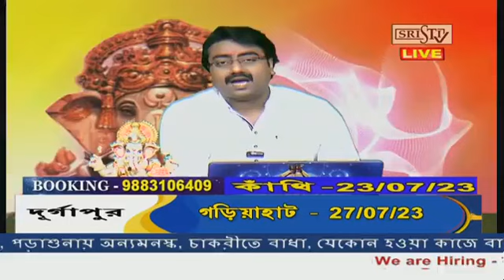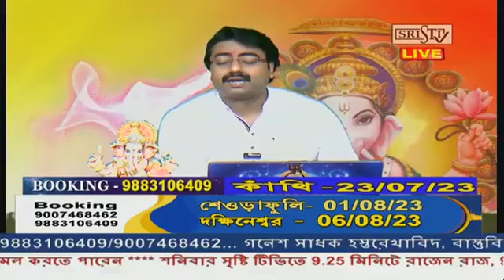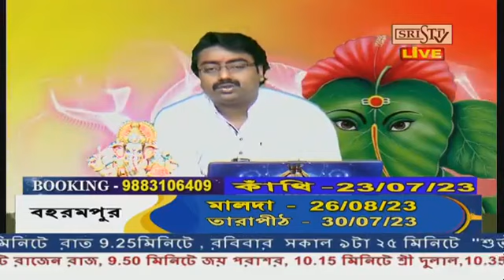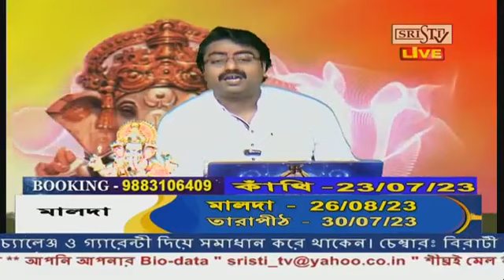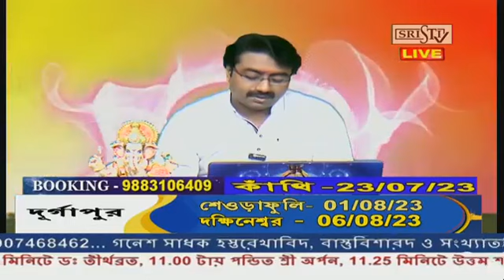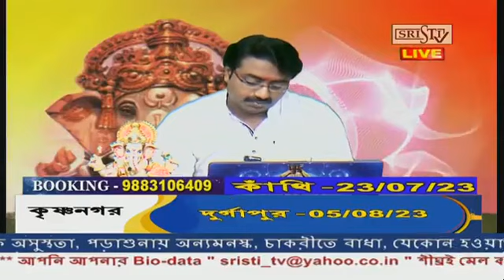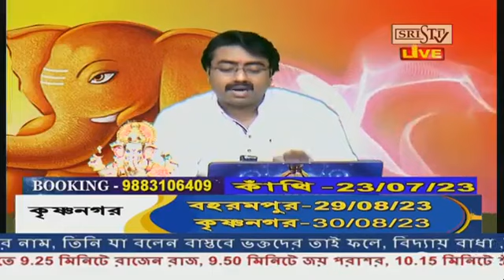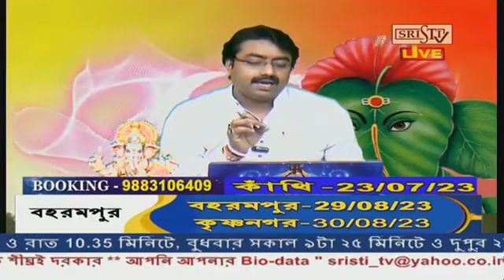Sristi Tv Jyotish Rajen Raj 22.07.2023